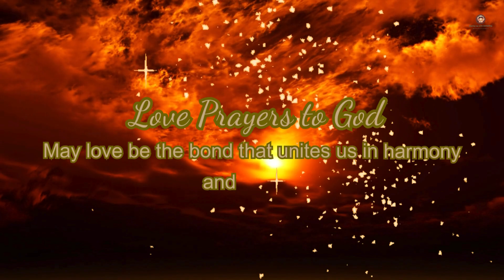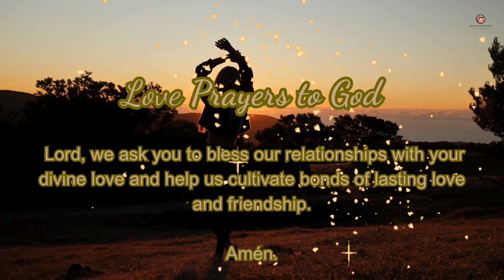Love PRAYERS to GOD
"Hello everyone! I'm Sandra, and I'm thrilled to welcome to our transformative YouTube channel!

Here, we blend the soothing power of relaxation music, the wisdom of scriptures, and the spark of inspiration to fuel your personal growth journey.

Discover a sanctuary of positivity, inner peace, and motivation that will empower you to achieve your dreams. Join us as we explore the path to a more fulfilling life through the harmonious fusion of motivation, relaxation, and spiritual inspiration. Your daily dose of empowerment and tranquility awaits.

Together, we'll explore topics like self-love, overcoming challenges, boosting self-confidence, and creating a more meaningful life.

Discover daily inspiration and guidance through the timeless wisdom of the Bible. 📖 Explore profound verses that offer solace, hope, and strength in every situation. Let the sacred words of Scripture illuminate your path. 🙏

I invite you to become part of this community of passionate individuals striving to reach their highest potential.

Motivational videos are designed to uplift, inspire, and provide insights into enhancing your life, allowing you to become the best version of yourself.